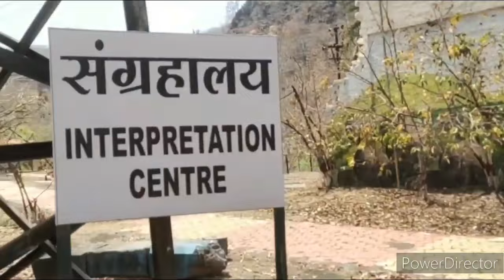महू ओंकारेश्वर मीटर गेज सेक्शन बंद होने के बाद कालाकुंड स्टेशन का हाल Patalpani Kalakund MG Section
Mhow Sanawad GC Mhow akola train
Mhow khandwa train
Mhow sanawad train
Mhow omkareshwar train
khandwa indore train
indore akola train
indore sanawad train
indore omkareshwar train
Mhow akola broad gauge
Mhow khandwa broad gauge
Mhow sanawad broad gauge
Mhow omkareshwar broad gauge
khandwa indore broad gauge
indore akola broad gauge
indore sanawad broad gauge
indore omkareshwar broad gauge
Mhow akola gauge conversion
Mhow khandwa gauge conversion
Mhow sanawad gauge conversion
Mhow omkareshwar gauge conversion
khandwa indore gauge conversion
indore akola gauge conversion
indore sanawad gauge conversion
indore omkareshwar gauge conversion
Mhow akola gauge conversion latest updates
Mhow khandwa gauge conversion latest updates
Mhow sanawad gauge conversion latest updates
Mhow omkareshwar gauge conversion latest updates
khandwa indore gauge conversion latest updates
indore akola gauge conversion latest updates
indore sanawad gauge conversion latest updates
indore omkareshwar gauge conversion latest updates
akola khandwa gauge conversion update
khandwa akola gauge conversion latest updates
khandwa akot gauge conversion latest updates
khandwa akola broad gauge conversion latest updates
khandwa gurhi broad gauge conversion latest updates
khandwa junction
khandwa railway station
khandwa akola train
khandwa akot train
khandwa amlakhurd broad gauge conversion latest updates
khandwa akola broad gauge railway line
khandwa akot gauge conversion
khandwa akola gauge conversion
khandwa akola gauge conversion latest news
akot khandwa broad gauge railway line news
akot khandwa broad gauge railway line